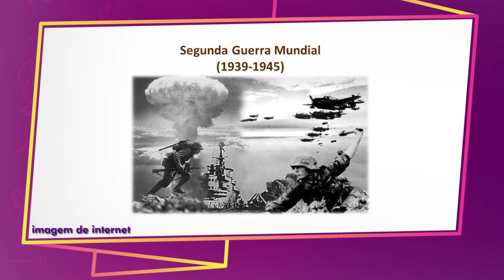PÓS-MODERNISMO | AULÃO NA REDE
Professor Francisco Calheiros explica como foi o pós-modernismo no Brasil, período também conhecido como terceira fase do modernismo ou geração 45.

O Aulão na Rede é exibido no Amazon Sat todas as terças e quintas-feiras, às 9h. As aulas também podem ser acompanhadas no Portal Amazônia.